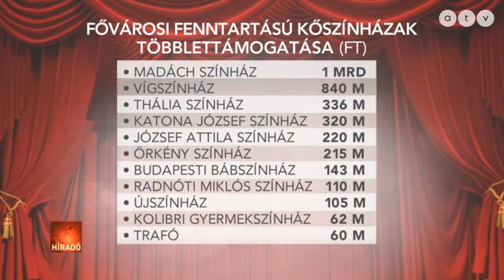Döntöttek a fővárosi színházak támogatásáról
Három és fél milliárd forint többlettámogatást kapnak a fővárosi színházak a megszűnő TAO-támogatások helyett. Ezt Tarlós István főpolgármester és Kásler Miklós, az emberi erőforrások minisztere jelentette be.